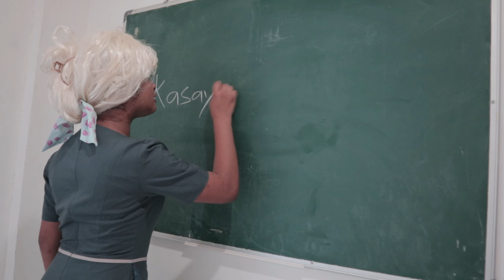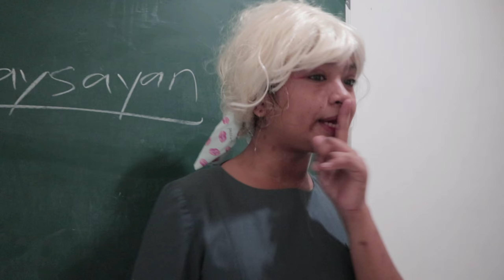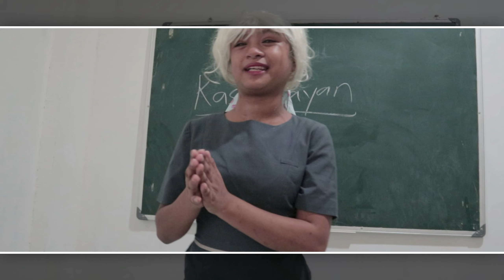BIDA - BIDA( A SHORT COMEDY FILM) | ROMA & ROAM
Hello everyone

This a Family vlog named after our daughter Roma which is also combination of parents name.

click notification bells for more update videos

Follow us social media acount